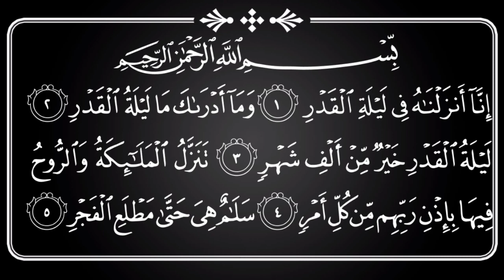THAFAVVUQ ·–· RIFA FATHIMA ·–· SURAT AL QADR ·–· WITH ISRA